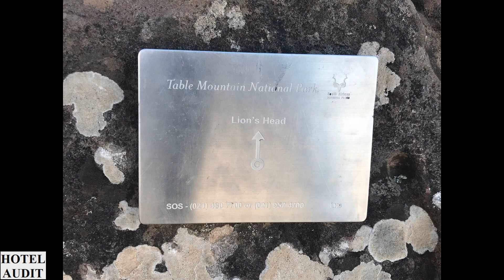Южная Африка Кейптаун Lion's Head 9 1